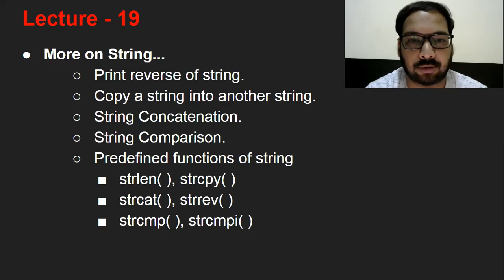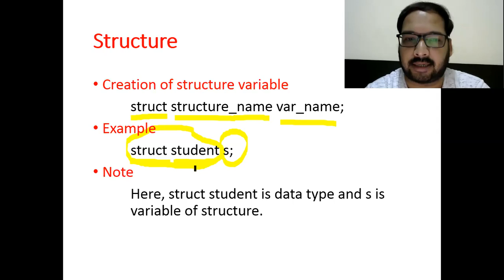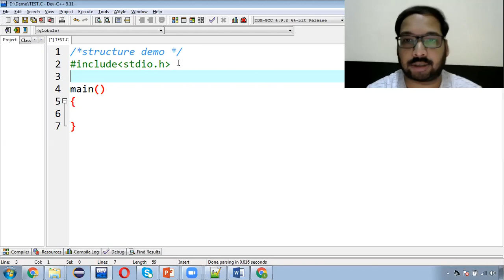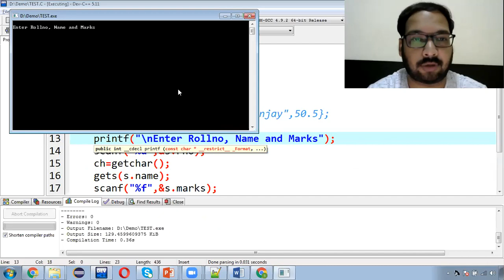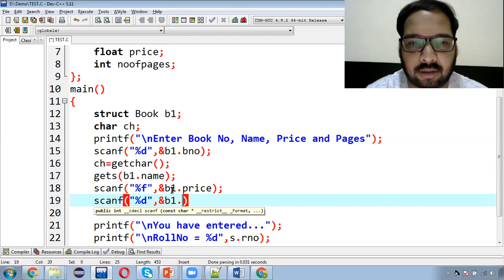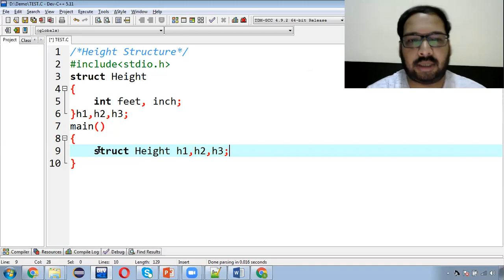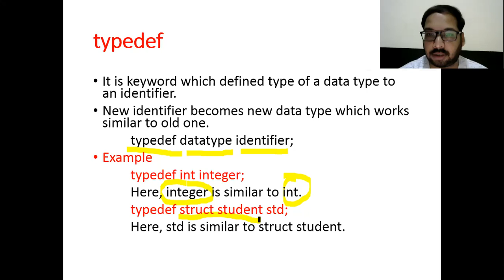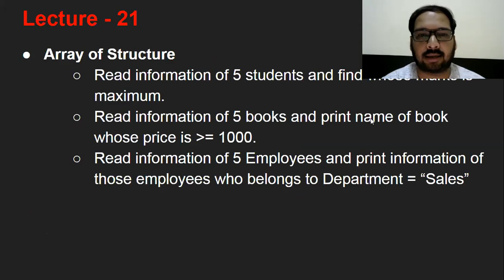20 [Hindi] Structure Declaration, Memory Allocation, Initialisation, Member Access, typedef Keyword